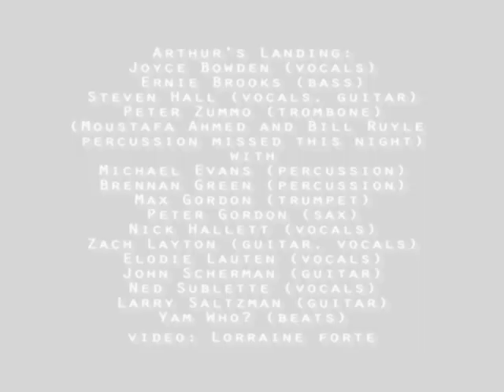AL_Goes_Bang.mp4